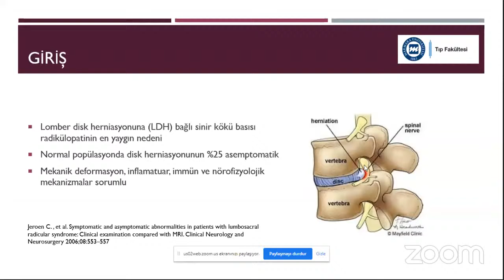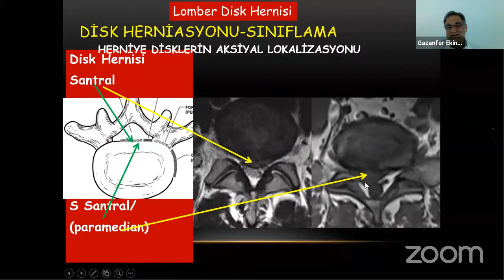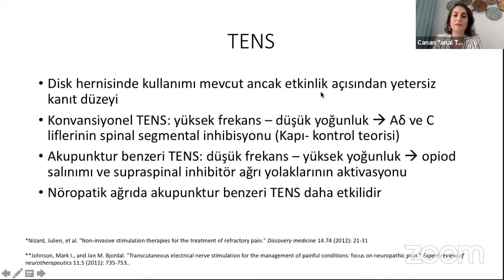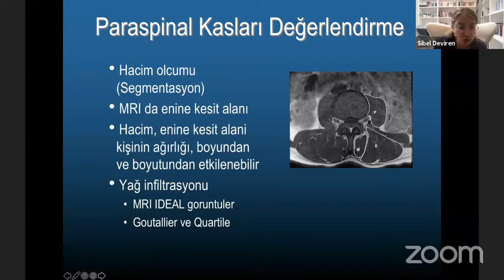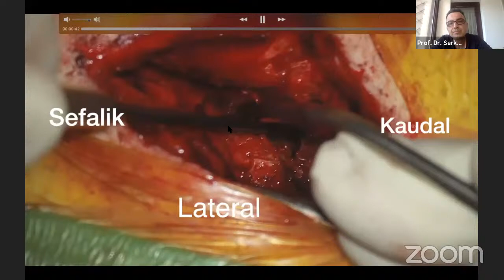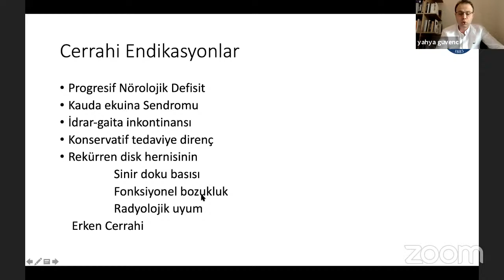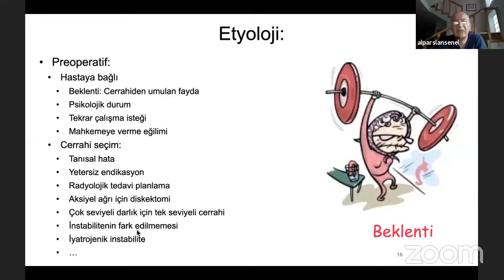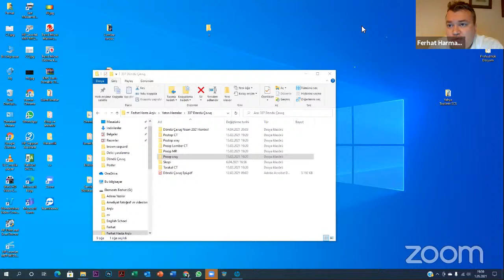Lomber Disk Hernilerine Multidisipliner Yaklaşım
TND-SPSCG / Marmara Nöroşirürji / Aile Hekimleri Dernekleri Federasyonu